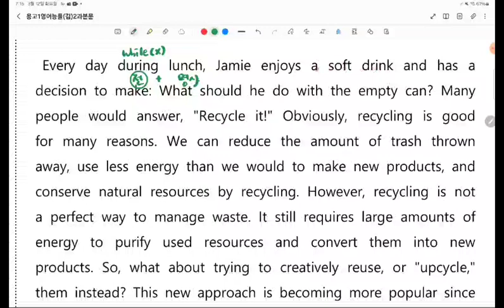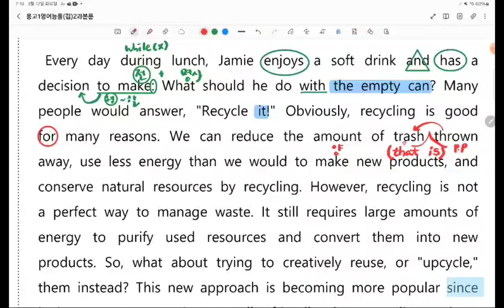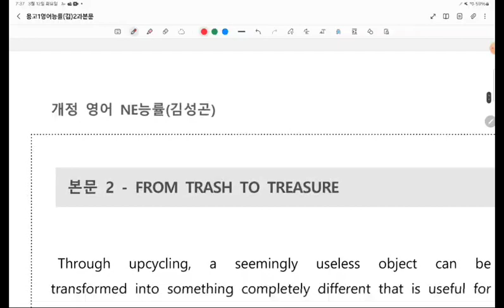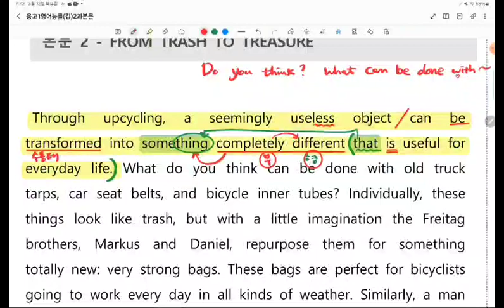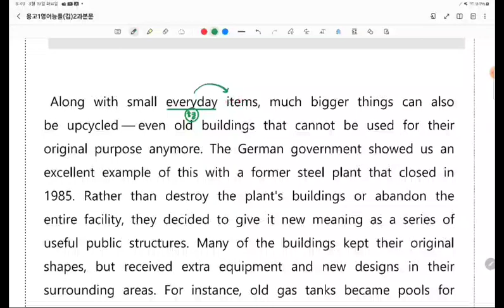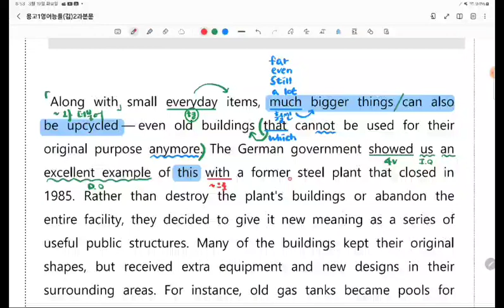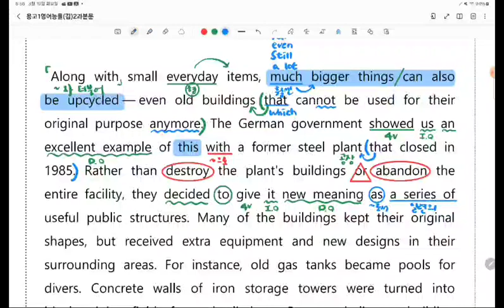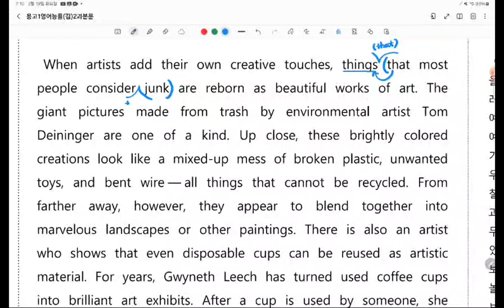용고1영어능률김2과본문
고1영어능률김성곤2과